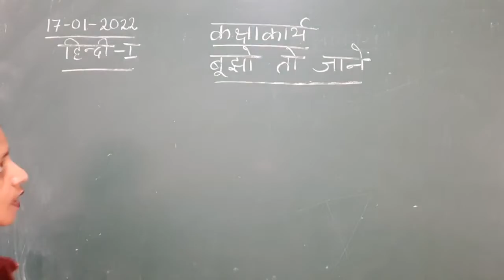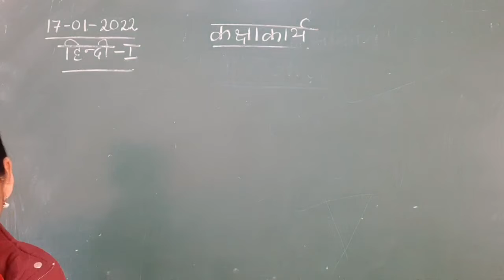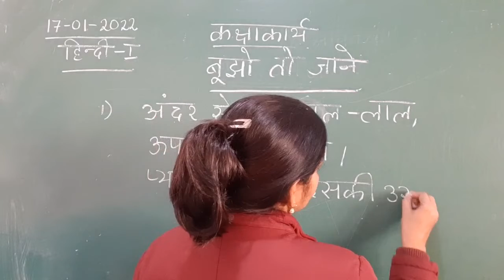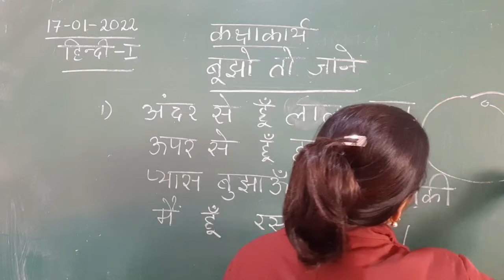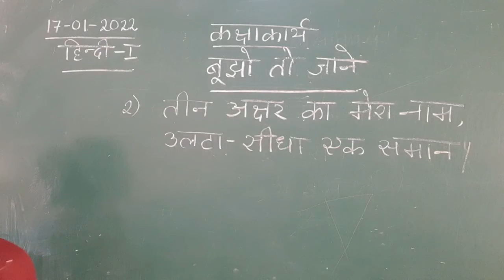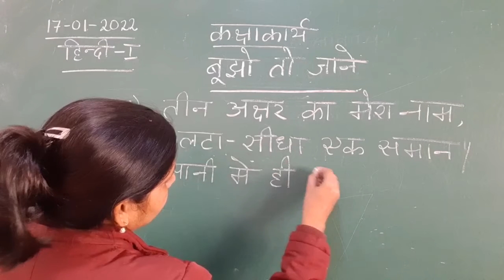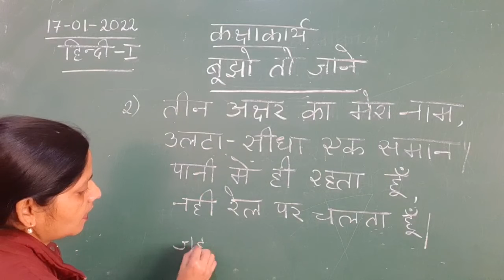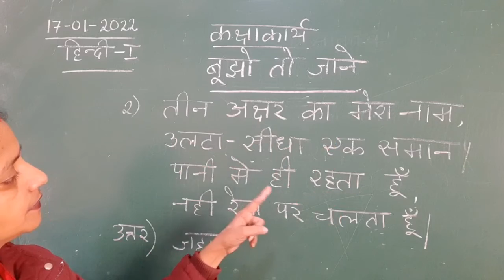Class I Hindi 17 01 2022 by Ms Poonam Singh